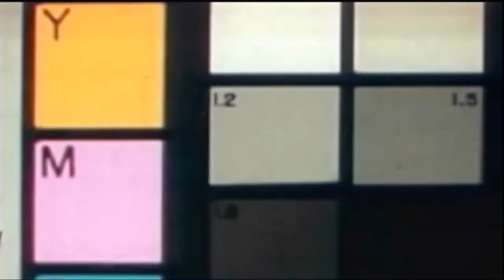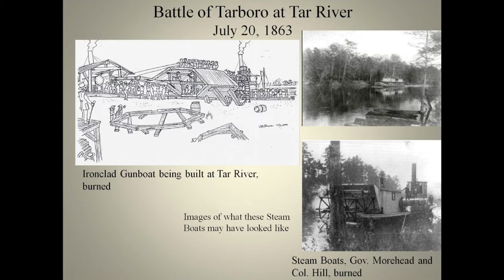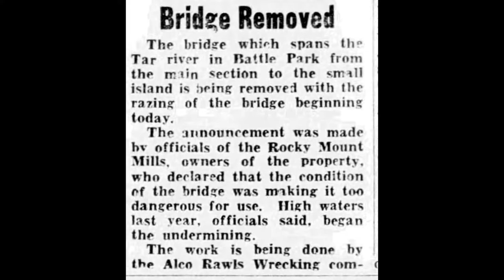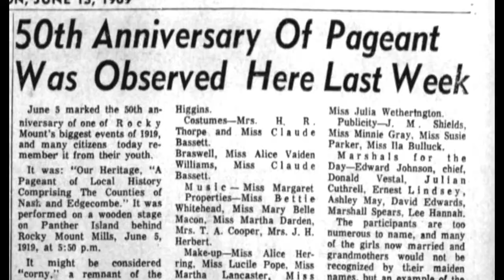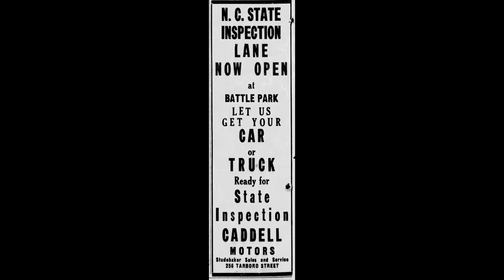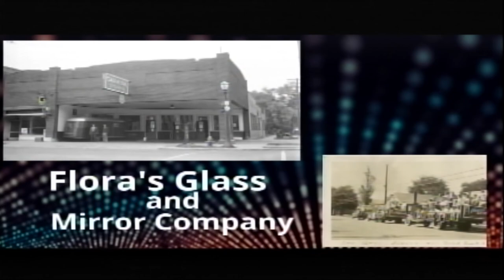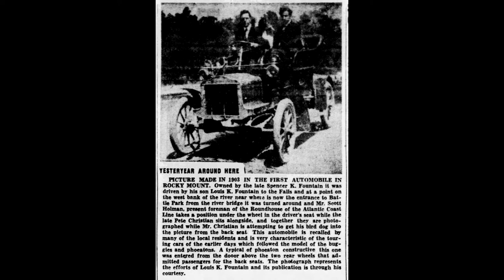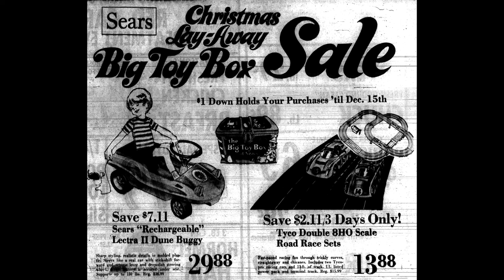Wayback Wednesday, Battle Park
Tar River
transportation
around the mills and Battle Park